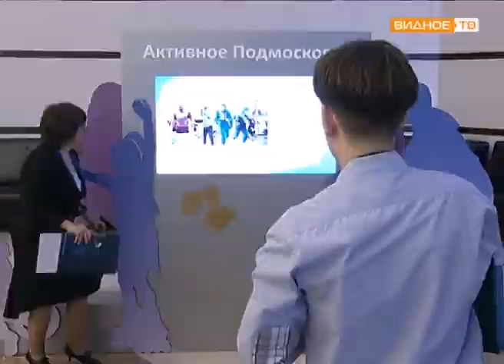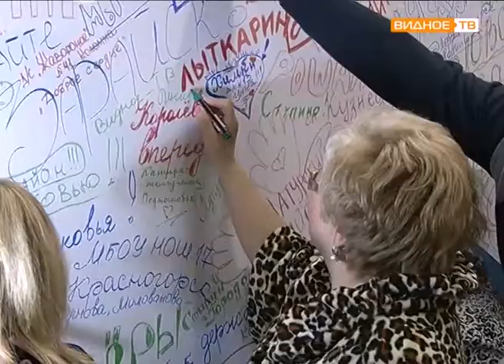Награждение победителей конкурса Наше Подмосковье